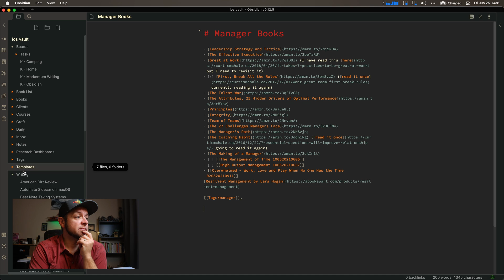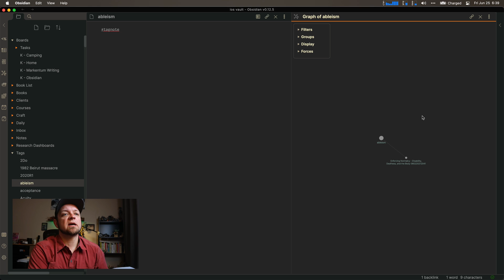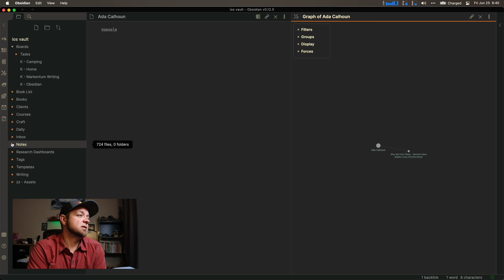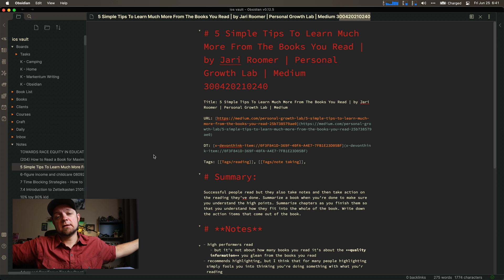Obsidian Date Stamps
Today we’ll answer another question from Anthony Baker, when do I put datestamps on my notes?

## Links

## Courses

## My Gear